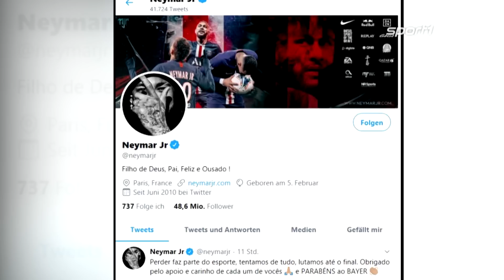Kahn adelt Neuer nach Champions-League-Finale | SPORT1 - DER TAG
Mit seiner starken Leistung im Champions League Endspiel gegen Paris Saint-Germain war Manuel Neuer einer der Sieggaranten für den FC Bayern.